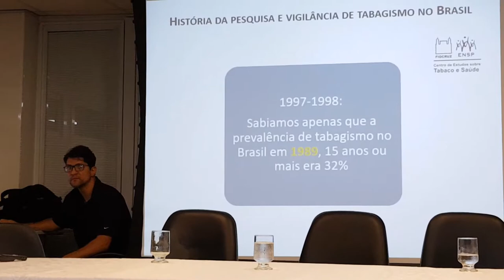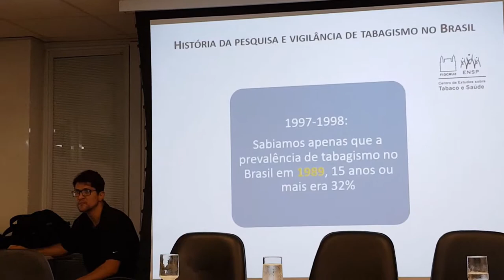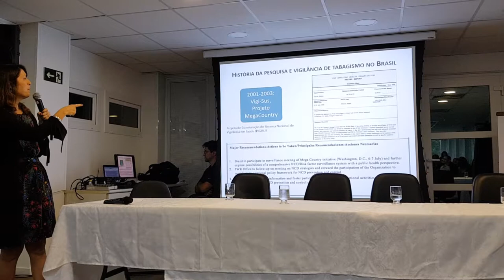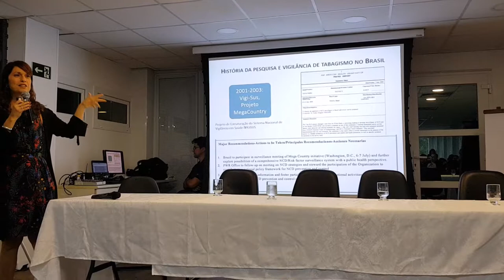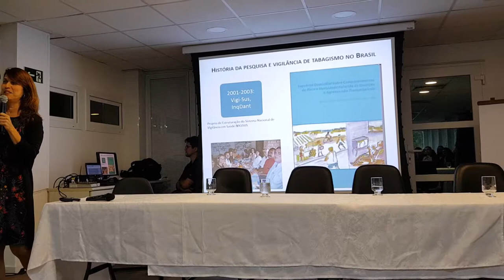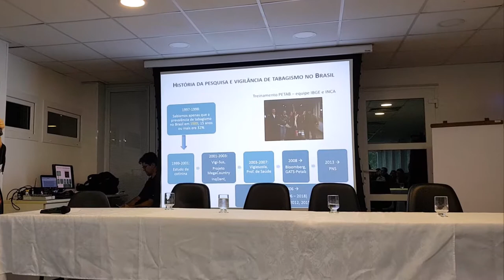valeska figueiredo seminário tabagismo fiocruz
Rio de janeiro - nov - 2018